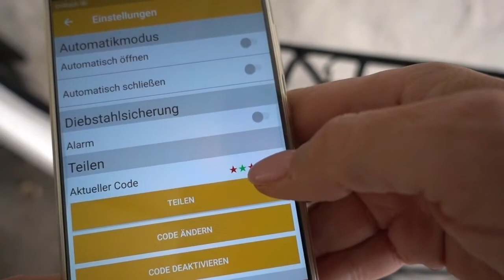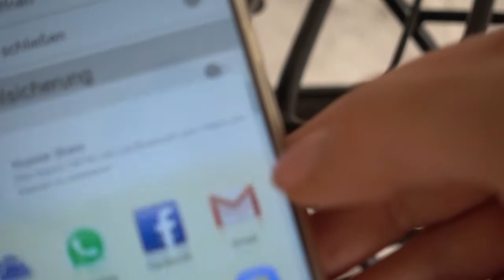ilockit mit Farbcode öffnen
Ihr braucht kein Smartphone oder Bluetoothverbindung zu haben, um ILockit öffnen zu können. Ihr müsst nur den richtigen Farbcode eingeben. Diesen könnt ihr Freunden usw. schicken, ihn immer wieder neu generieren und deaktivieren. Sehr praktisch.